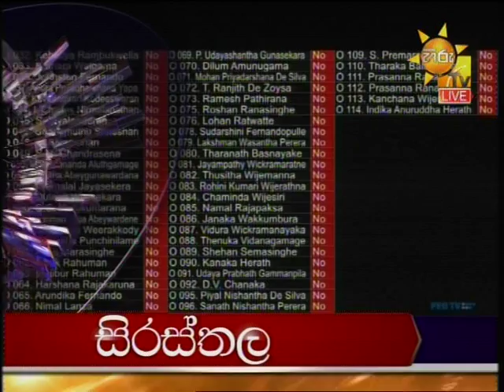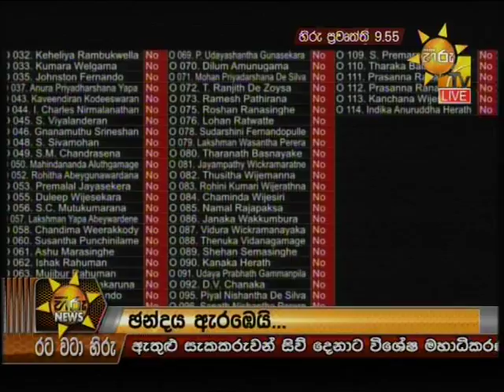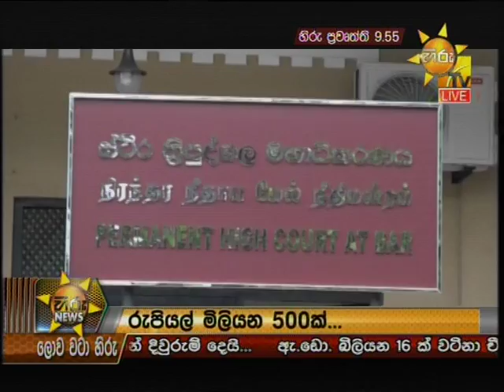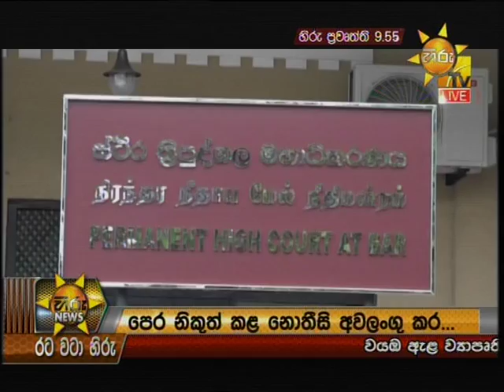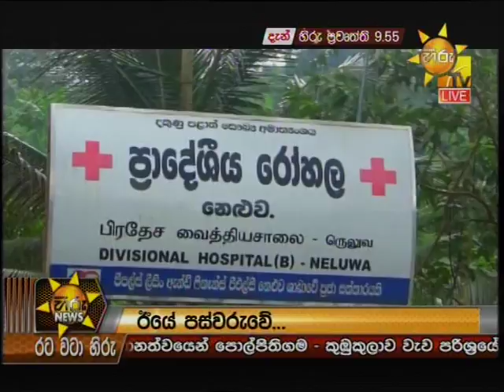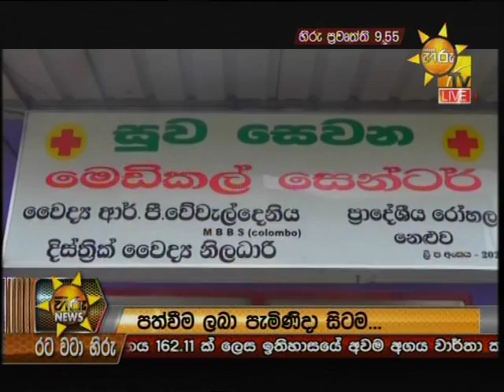Hiru News 9.55 PM | 2018-08-24